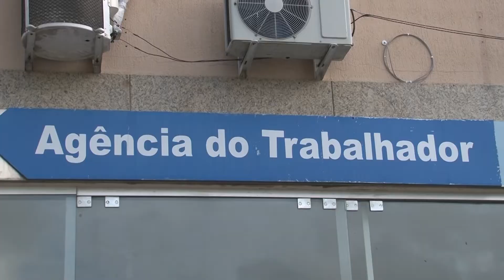Diretor do SINE Dionísio Gonzaga é assassinado em Nova Venécia - 23-02-21 | REDE STAR BRASIL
Dionísio Gonzaga, de 42 anos, estava chegando ao seu local de trabalho quando foi rendido por dois homens que efetuaram os disparos. Os criminosos fugiram logo em seguida com o veículo da vítima. A repórter Carla Capucho esteve no local e tem mais informações.